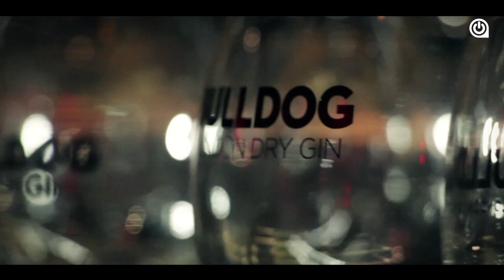Fur Coat @ On Sunday @ Spirito Brussels Official After Movie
Fur Coat for On Sunday in Brussels, Spirito.
We had the honor to welcome Fur Coat who is the project of Sergio Muñoz - a Venezuelan DJ and producer based in Barcelona.

Dance First, think later.

›Video credits:
Artist: Fur Coat
Location: Spirito, Brussels, Belgium
Producer: Turbo Slow